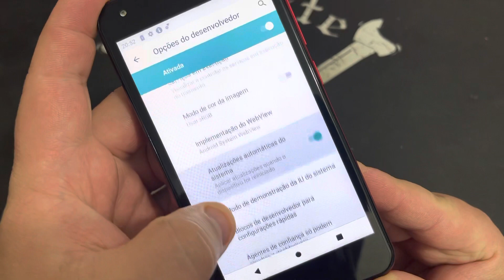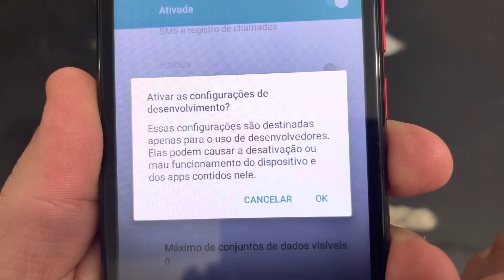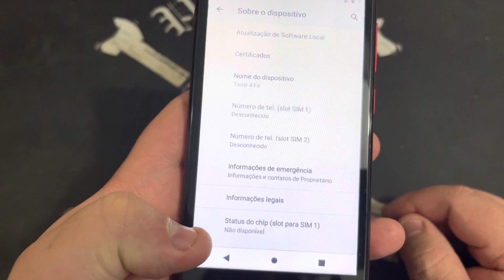Como Ativar e Desativa o Modo de Desenvolvedor no Positivo Twist 3 Fit S509C |Android8.0Oreo| Sem PC